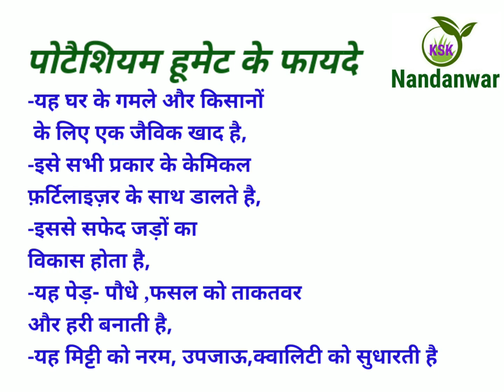Potassium humate flakes , Humic acid98%, Potash ,सफेद जड़ , घरेलू खाद - आकाश नंदनवार 9763123897